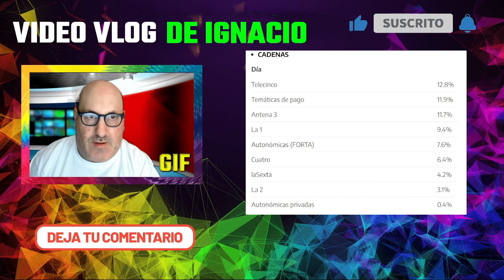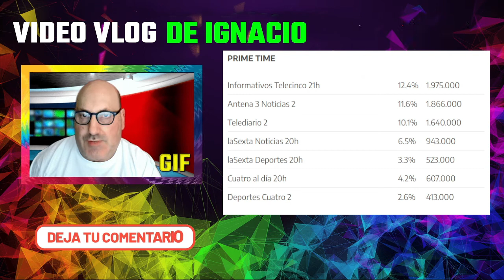🔴 MALAS AUDIENCIAS no CONVENCE a la AUDIENCIA Secret Story en su nueva EDICION de ANONIMOS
Infiel y el cine de La 1 se repartieron la noche dominical por delante del Secret Story de anónimos, que prolongó en su primera Noche de los secretos su -por ahora- débil arranque de edición. El reality de Telecinco apenas reunió a un 11.2% de share y 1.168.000 espectadores con su segunda entrega, la primera emitida en domingo bajo la conducción de Toñi Moreno.

La entrada de un nuevo concursante a la casa, principal reclamo de la emisión, de poco sirvió para que el programa de Mediaset recuperara terreno tras su discreto debut del pasado jueves, aunque cabe recordar que la entrega dominical suele ser la menos competitiva de los realities de Telecinco con independencia del formato. Además, esta primera Noche de los secretos con anónimos se estrenó en la línea de las últimas con famosos, que también hubieron de conformarse con 1.1 millones de media.

Musica Intro Final del Video;